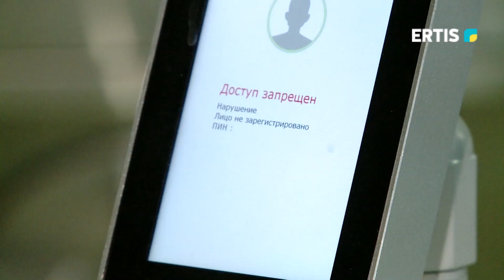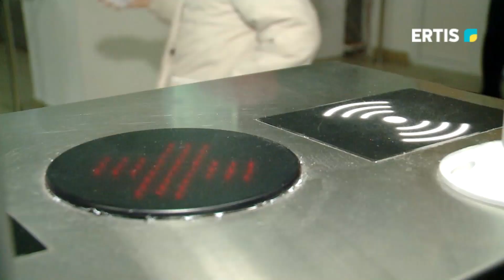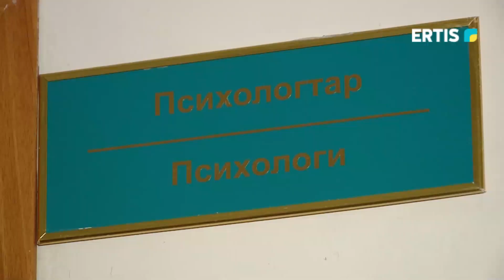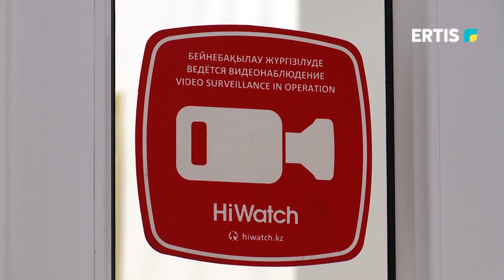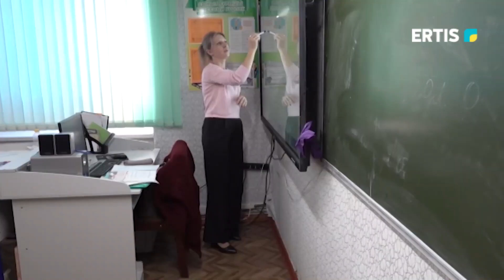Арнайы репортаж - 25.02.2023